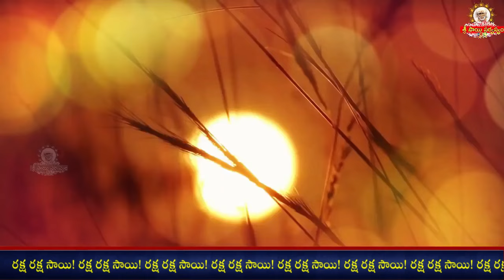Sai Sandesh 2599 srisaisandesh, SAISANDESH, SAI SANDESH, Sai Sandesam, Today Sai Sandesh,🌹🙏🌹🙏 Baba